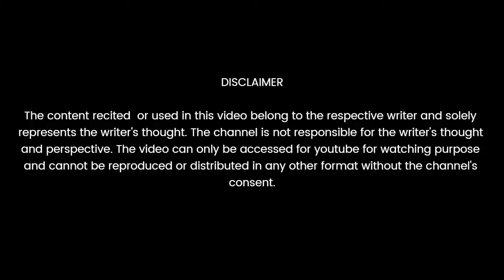Best Love Poetry | Mohabbat Ka Safar | Piyush Kumar | The Ink Art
Best Love Poetry | Piyush Kumar

The Ink Art is a Delhi based social platform for poetry , storytelling and standup comedy.